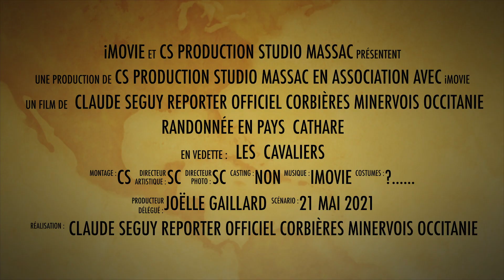Randonnée en pays Cathare Michel Layral guide de tourisme équestre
Bande annonce